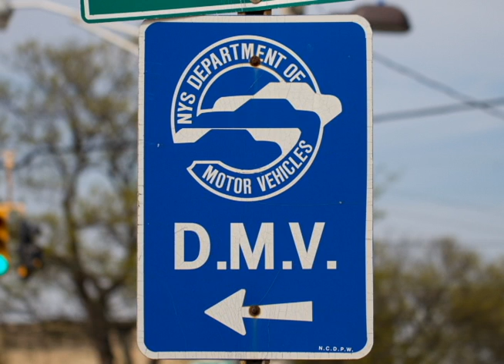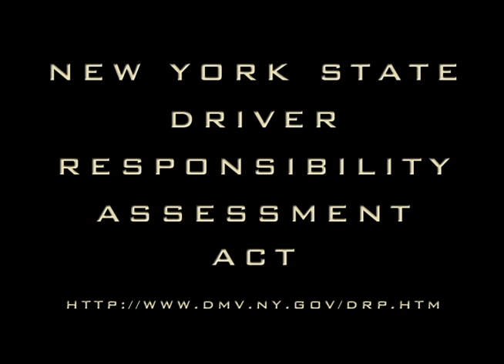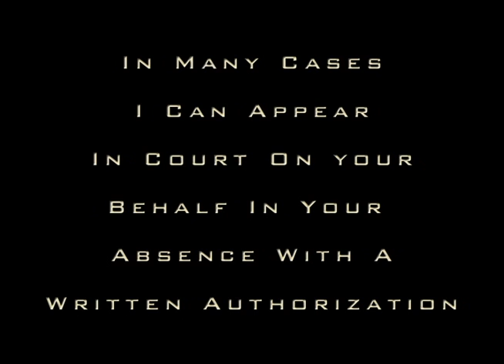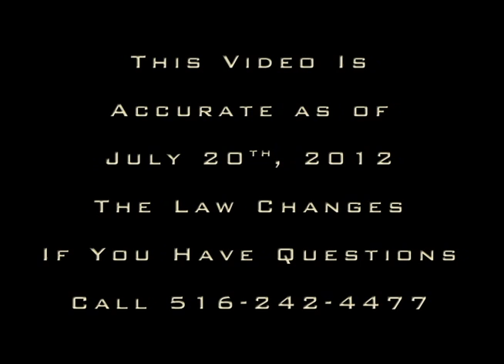Lynbrook Village Court Cell Phone Ticket Lawyer, 1 Columbus Drive Lynbrook NY 11563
Cell Phone Ticket Lawyer David Galison, P.C.
Fight your Lynbrook Village Court Cell Phone Ticket. Save time, Save Points, Save Money. Free Consultation If you have received a Cell Phone ticket that is returnable in Lynbrook Village Court call the Law Office of David Galison for a FREE CONSULTATION. I will assist you in fighting to keep your points and insurance premiums down. I appear in all Nassau County Courts. 1125-c, 1125-d. Attorney Advertisement